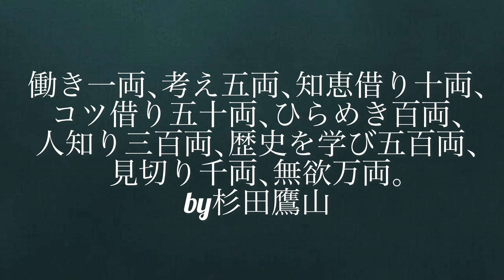【ぱちんこ GANTZ 覚醒 Sweet2000】完全攻略#459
今回は「ぱちんこ GANTZ覚醒 Sweet2000」を完全攻略していきましょう！

メーカー: OK!
型式名: GANTZ 覚醒 Sweet 2000 M2
導入開始日: 2024年4月
大当り確率: 1/129.9 → 1/97.1
仕様: RUSH継続率約76%、1種2種(ST)

【関連動画】

はろるど
ID : @harorudo1991

タケぱちチャンネル
ID: @takepachi1026

【Threads】
ID: takepachi1026

イラスト: はろるど
声優: タケシ
編集: タケシ